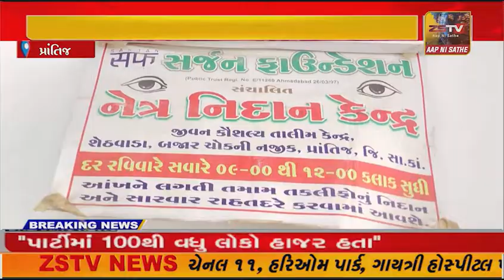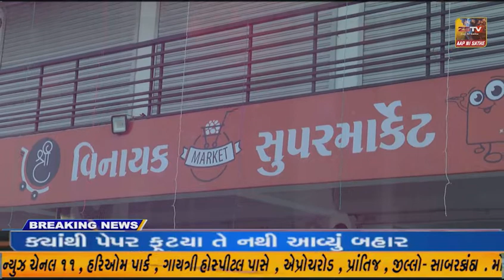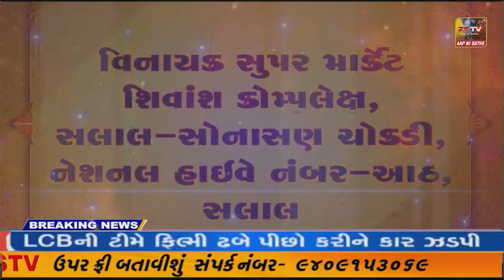પ્રાંતિજ ખાતે સર્જન ફાઉન્ડેશન દ્રારા રાહત દરે આંખ ના દર્દીઓની તપાસ કરવામા આવી